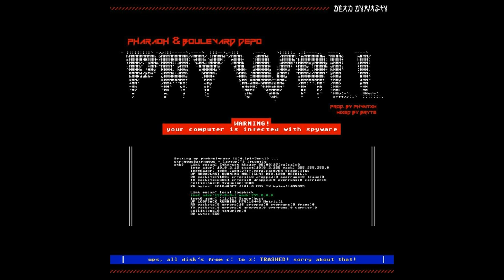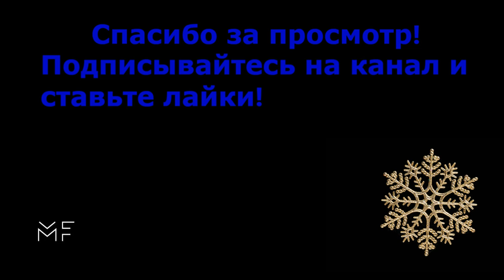PHARAOH, Boulevard Depo - Paywall (ПОЛНЫЙ АЛЬБОМ)